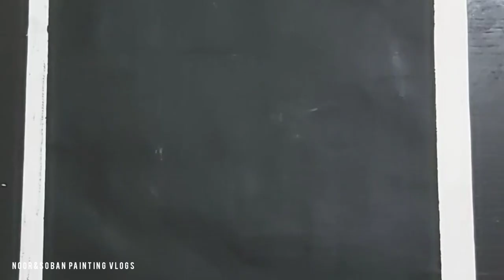horse painting| let's do quick painting 15 min painting in 3 mins |time lapse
I love to do painting it's my passion just want to do a quick painting so cant stop my hand want to bring always something new for my friends so you can see something new I have done horse painting just in 15 mins which I showed u with time lapse hope you all will like it show some love to my work

Material used:
*oil paint
*masking tape
*brushes 1 &7